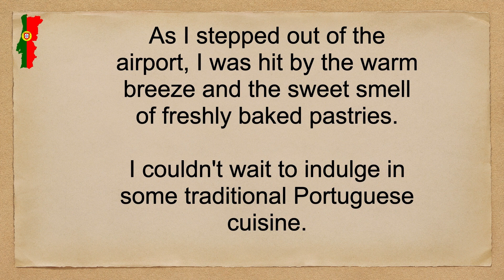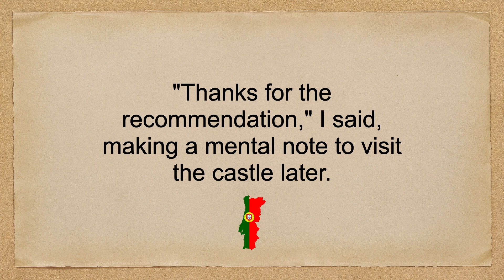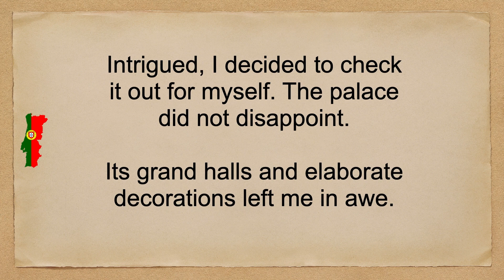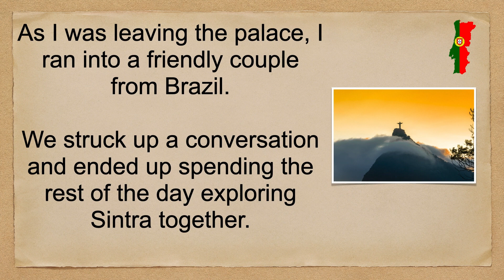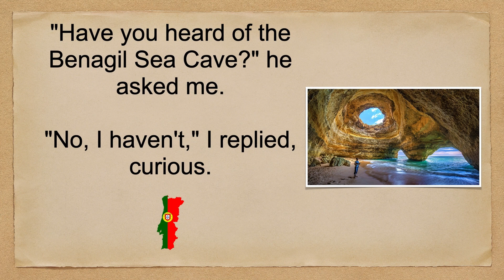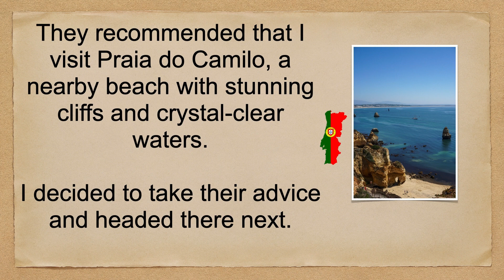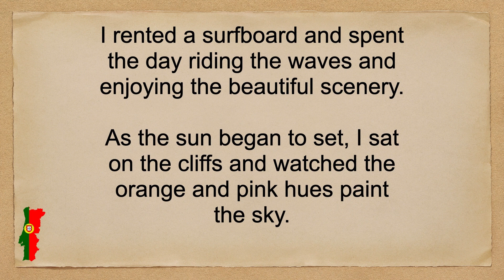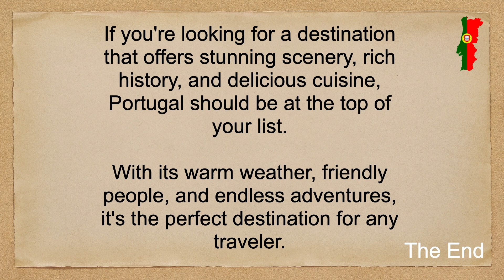Portugal🇵🇹 trip Learn english with a story Improve english listening Learn english for beginners #13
Portugal🇵🇹 trip Learn english with a story Improve english listening Learn english for beginners #13 is the video to watch If you're a beginner in English, this video is perfect for you as I speak clearly and at a slow pace, making it easy to follow along. But even if you're an intermediate or advanced learner, you'll still find value in this video as I use a range of vocabulary and grammar structures that will challenge you and help you improve your skills.

In this video, you'll learn new words and phrases related to travel, such as "marina," "cove," "surfing," and "day trip." You'll also hear examples of common English grammar structures, such as the present perfect and the conditional tense.

But most importantly, you'll improve your English listening skills as you listen to me speak about my travels and experiences in Portugal. Listening is a key component of language learning, and by watching this video, you'll be able to practice your listening skills in an enjoyable and engaging way.

So whether you're learning English for school, work, or just for fun, this video is for you. Sit back, relax, and enjoy the beauty of Portugal while also improving your language skills.

And if you have any suggestions for future videos, please leave them in the comments below.

Every video and piece of content on this channel is for educational and entertainment purposes only.